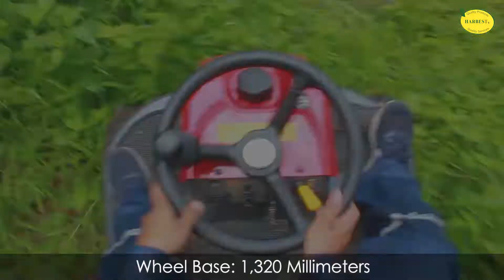Chihaya Ride on Brush Cutter | HarbesTV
CHIHAYA RIDE ON BRUSH CUTTER
"Pudpod ang damo kahit dalawang metro."
100% Made in Japan |

Features:
- Geniune Kawasaki FS691 V Engine

- Auto switching between 2WD & 4WD
- Maximum slope operation of 25 º
Set sliding function to allow operation near tree trunks
- Gross cutting width of 980 mm and cutting height adjustable
from 100 mm to 10 mm
- Can clear/ hectare of brush per hour

Note: We teach all clients proper operating and maintenance procedure.
After sales service from Harbest Branches, we have service men on duty.

IMPORTED AND DISTRIBUTED BY:
HARBEST AGRIBUSINESS CORPORATION

You may consult by text or call
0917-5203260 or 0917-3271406